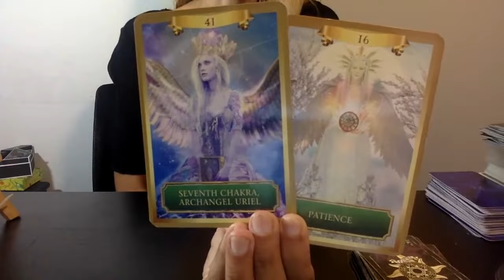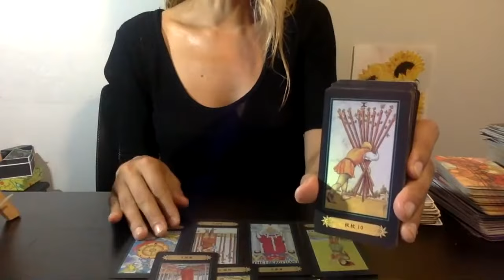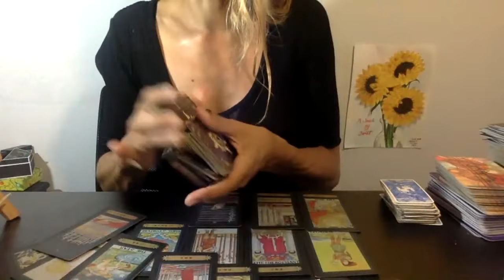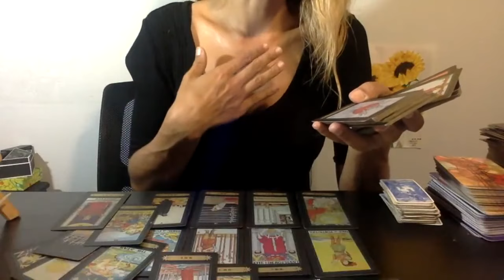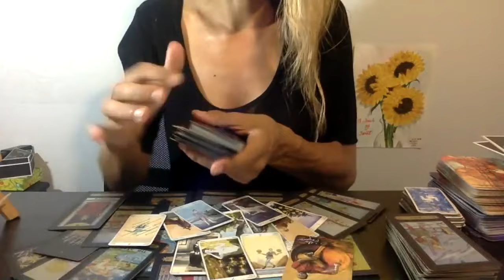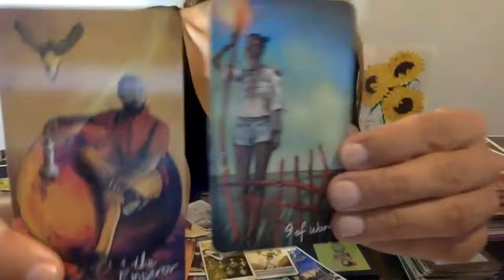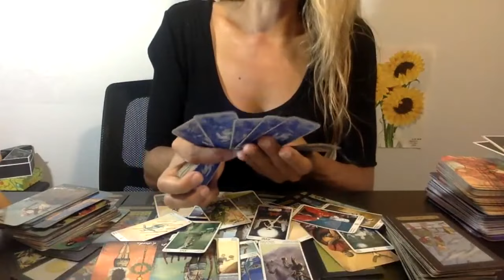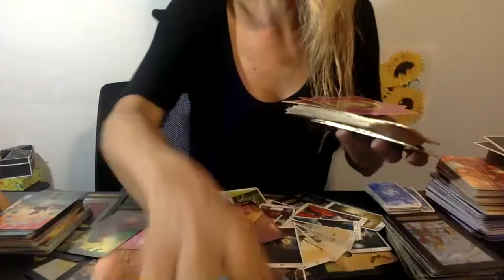ARIES PATIENCE ❥ THIS IS ACTUALLY A GIFT || IS THIS MSG FOR YOU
ARIES I BET YOU ARE TIRED OF WAITING,,, JUST KEEP ON DOING YOU.
LISTEN TO MY 8HR MANIFEST WHAT YOU WANT VIDEO

🌺  SUMMER SPECIAL "QUESTIONS ANSWERED QUICK" PRICES & PAYMENT LINK:
_SEND QUESTIONS IN SEPERATE EMAIL INCLUDE INVOICE #_  24-48 HR RETURN THANK YOU!🙌🏽
USD $29 for 10 mins (2 question only) REG $49
USD $49 for 20-mins (Up to 4 Questions) REG $69
USD $69 for 25-30-mins (Up to 6 Questions) REG $89
🌺 GENERAL READING (OR BOOK ONLINE)  :

TWICE MONTHLY ALL ZODIACS
🐏 Aries
🐂 Taurus
👬 Gemini
🦀 Cancer
🦁 Leo
👧 Virgo
⚖ Libra
🦂 Scorpio
🎉 Sagittarius
🐐 Capricorn
💧Aquarius
🐟 Pisces

THIS IS NOT TO BE USED TO MAKE SERIOUS DECISIONS PLEASE PRACTICE COMMON SENSE AND ALWAYS TRUST YOUR GUT.